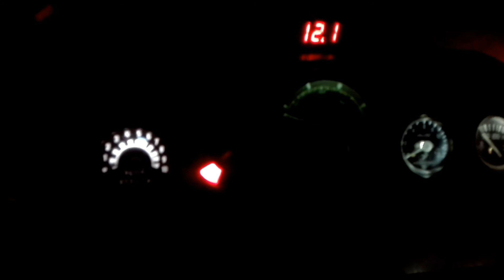7045 start, pipak + voltmeter